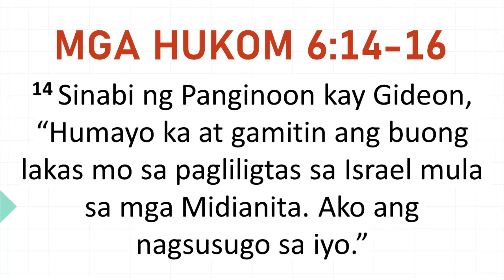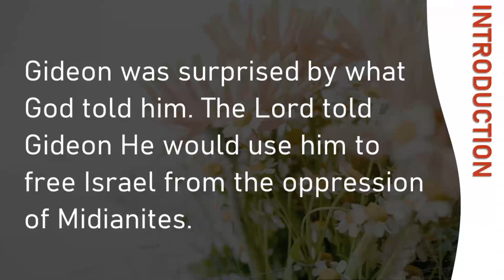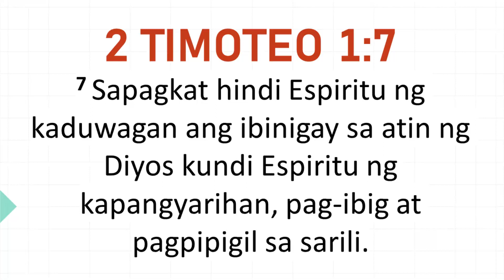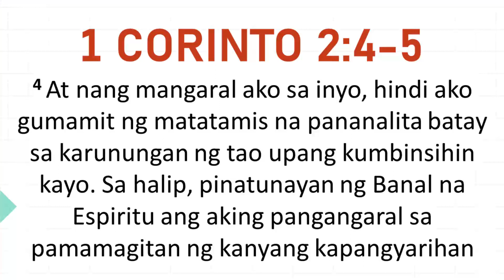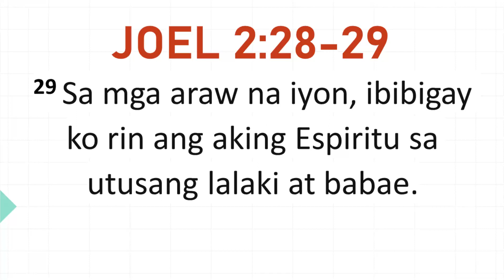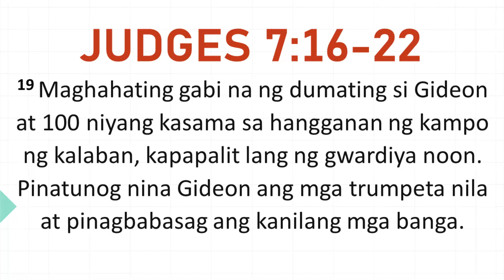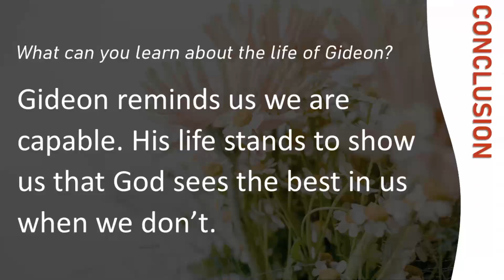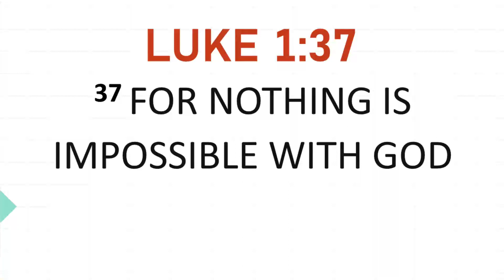God's Guidance In Gideons Life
Watch! Online Worship Service
Topic:  God's Guidance In Gideon's Life
Speaker: Ps Elvie Torrefiel